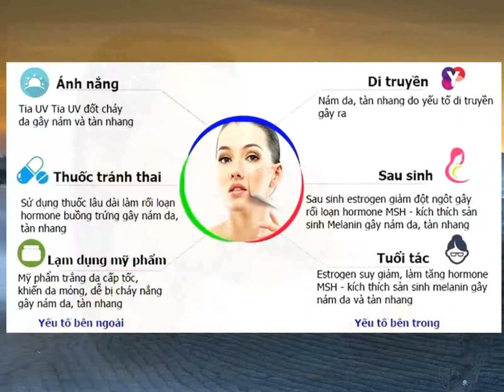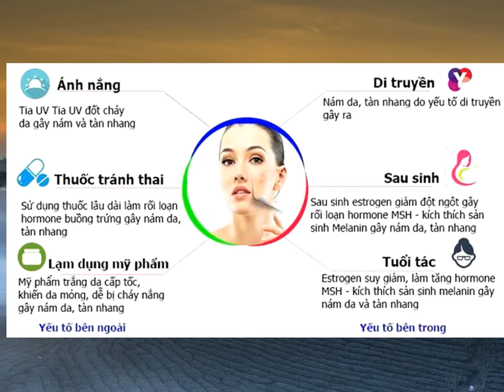80% phụ nữ sau sinh thường bị nám. Nguyên nhân ở đâu?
Siêu sale Sen Đỏ dành cho bạn Đăng kí kênh xem tin tức mới nhất Tìm hiểu nguyên nhân bị nám da của phụ nữ sau sinh sẽ giúp quá trình trị nám nhanh chóng và đạt hiệu quả cao.Nám da là tình trạng phổ biến ở nhiều phụ nữ sau tuổi 30, đặc biệt sau khi sinh con, nám ngày càng có dấu hiệu gia tăng
Nếu không có phương pháp điều trị phù hợp sẽ khiến tình trạng nám trầm trọng hơn
Chính vì vậy, tìm đúng nguyên nhân sẽ giúp chị em xác định được hướng điều trị hiệu quả nhất.1
Nguyên nhân khiến phụ nữ sau sinh bị nám da
Đã rất nhiều chị em đã đặt ra câu hỏi “Tại sao phụ nữ sau sinh thường mắc nám?” và đây là những nguyên nhân chính:
- Nội tiết tố thay đổi
Nội tiết tố bị thay đổi là nguyên nhân hàng đầu khiến phụ nữ sau sinh mắc nám
Trong thời gian mang thai thì buồng trứng sẽ bị suy thoái và giảm tiết estrogen, trong khi hormone progesterone tăng cao, kích thích lượng máu đến da nhiều hơn
Theo đó, các sắc tố melanin có cơ hội sản sinh nhiều hơn trên bề mặt da gây nên tình trạng nám da.- Sức đề kháng suy giảm
Bên cạnh đó, phụ nữ sau sinh có sức đề kháng suy giảm đáng kể, làn da mỏng yếu không đủ sức chống chịu với các tác động từ các yếu tố bên ngoài
Đó là lý do khiến các tế bào đốm nâu, sạm đen xuất hiện dễ dàng hơn.- Lão hóa da
Sau sinh được coi là cột mốc quan trọng, đồng thời cũng là lúc cơ thể phụ nữ đang dần mất đi một lượng estrogen đáng kể
Các gốc tự do trong cơ thể tấn công lên các tế bào da khiến da dần bị suy yếu, vết nám, tàn nhang, nếp nhăn, vết chân chim xuất hiện.- Yếu tố tâm lý
Phụ nữ sau sinh thường khá vất vả chăm con, ngủ không đủ giấc đi kèm với tâm lý lo lắng khiến da kém sức sống
Thậm chí nhiều chị em bị stress, trầm cảm trong thời kỳ trước và sau sinh.2
Giải pháp điều trị nám cho phụ nữ sau sinh
- Chữa nám sau sinh bằng các nguyên liệu tự nhiên:
Nếu muốn điều trị nám bằng các phương pháp tự nhiên, chị em cần đầu tư rất nhiều từ thời gian bởi nguyên liệu thiên nhiên sẽ không đem lại hiệu quả ngay tức thời
Nhưng trái lại, phương pháp này rất an toàn, có thể thích hợp với mọi người giúp cung cấp độ ẩm, các dưỡng chất từ thiên nhiên cho làn da.- Điều trị nám sau sinh bằng công nghệ laser tân tiến nhất
Thay vì áp dụng nhiều phương pháp điều trị nám thông thường, thì chị em đã và đang lựa chọn điều trị nám bằng công nghệ laser tân tiến nhất hiện nay để lấy lại làn da sáng mịn.Tuy nhiên với hàng trăm công nghệ laser “vàng thau lẫn lộn” hiện nay thật khó để lựa chọn công nghệ tốt và phù hợp với tình trạng da.Theo chuyên gia Trần Mẫn Chu - Nguyên Phó Viện trưởng Viện da liễu TW cho biết: “Để lựa chọn một công nghệ điều trị nám thì nên lựa chọn tìm hiểu kĩ về công nghệ về hiệu quả”.Mới đây các chuyên gia da liễu công bố công trình điều trị nám da được ứng dụng trí tuệ nhân tạo A.I năm 2020, có thể đánh bay các vết nám ở nhiều tầng da.Multi Picosure được kì vọng sẽ là “chiến binh siêu Việt” khi được kết hợp nhiều công nghệ laser tiền tỉ, với 1 thấu kính có thể tác động xuyên thấu, đánh bật nhiều vết nám ở nhiều tầng da khác nhau
Hơn thế, siêu phẩm năm 2020 này còn kích thích sản sinh collagen giúp da sáng mịn, đều màu hơn chỉ sau 1 liệu trình.Phác đồ trị nám Multi Picosure hoàn toàn phù hợp với những phụ nữ sau sinh mà không gây bất cứ tổn thương nào trên da.